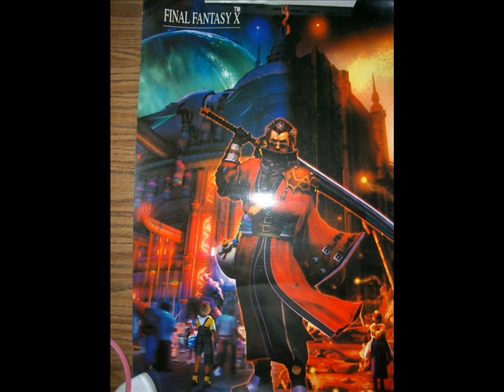Final Fantasy X Tribute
Tribute to the game Final Fantasy X with music, Thanks For The Memories by Fall Out Boy. Enjoy!